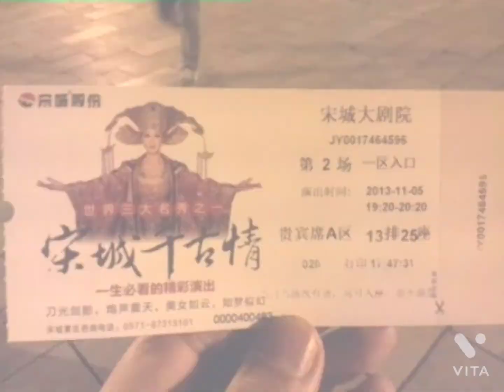중국여행 상해 송성가무쇼, 쪽배여행